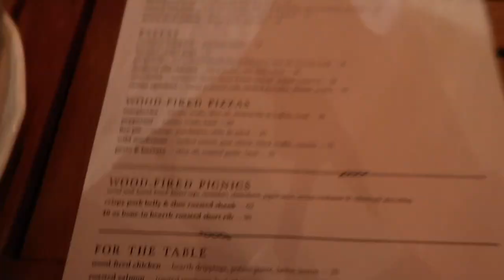VLOG: Weekend in My Life in Chicago | Ryan Kuechler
come along with me living in Chicago :)